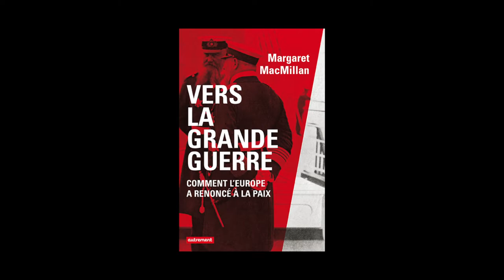Margaret Olwen MacMillan - Vers la Grande Guerre, comment l'Europe a renoncé à la paix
Margaret Olwen MacMillan vous présente son ouvrage "Vers la Grande Guerre, comment l'Europe a renoncé à la paix" aux éditions Autrement. Traduit de l'anglais par Laurent Bury.
Notes de Musique : "Bughici - Suite for Violin, 8 Ardeleneasca, moderato" (by Advent Chamber Orchestra)